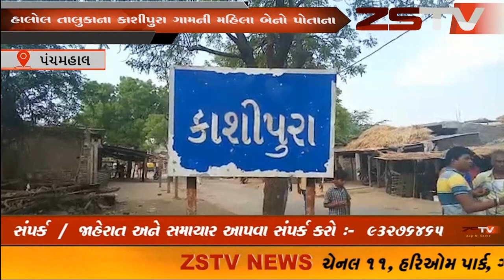તંત્રની ઉદાસી ને કારણે પાણી માટે વલખા મારી રહિયા છે હાલોલ તાલુકાના કાશીપુરા